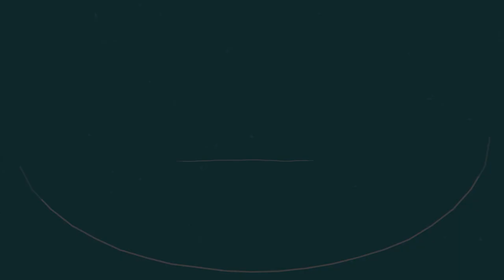Reflexologia e Reflexoterapia Podal - 👉2 DICAS IMPERDÍVEIS do Professor Roberto - Fogo do FÍGADO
Reflexologia e Reflexoterapia Podal - 2 DICAS IMPERDÍVEIS do Professor Roberto - Fogo do FÍGADO RobertoRodriguesResponde Depoimentos Emocionantes abaixo👇👇👇